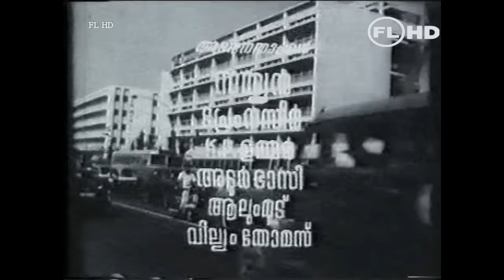Karinizhal |Malayalam classic full movie | ft; Sathyan |Premnazir |Sheela | K.P.Ummer | Bhasi others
Karinizhal is a 1971 Indian Malayalam film, directed by JD Thottan and produced by Kovai Ramaswamy. The film stars Prem Nazir, Sathyan, Sheela and Sukumari in lead roles. The film had musical score by G. Devarajan.

KARINIZHAL
Sathyan | Premnazir | K.P.Ummer | Sheela | Bhasi | Alummoodan | Sukumari | Kaviyoor Ponnamma others
Story  : P.Madhav
Screenplay -Dialogues - Parappurathu
Lyrics  :Vayalar Ramavarma
Produced by : Shakthi art productions
Direction : J.D.Thottan